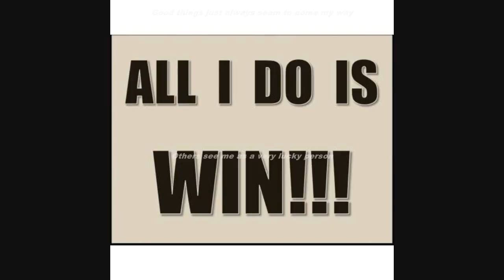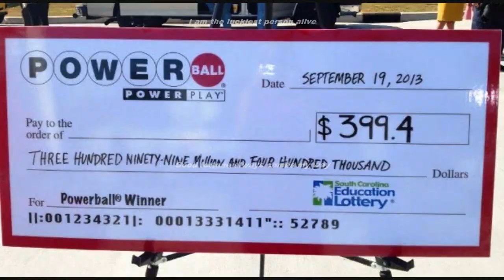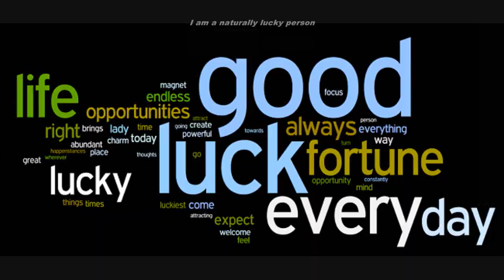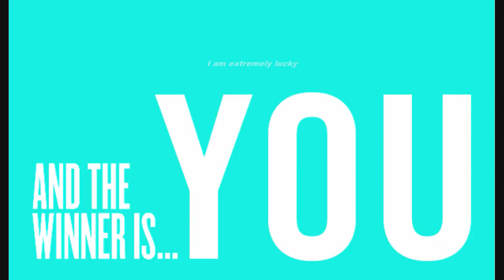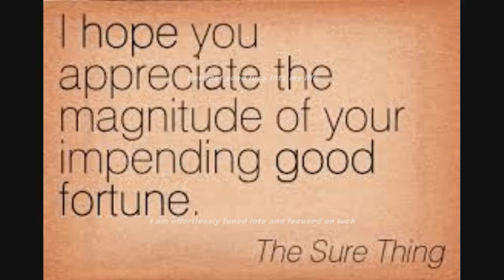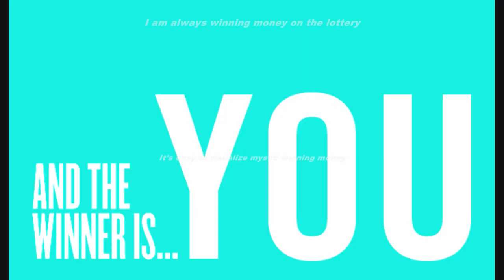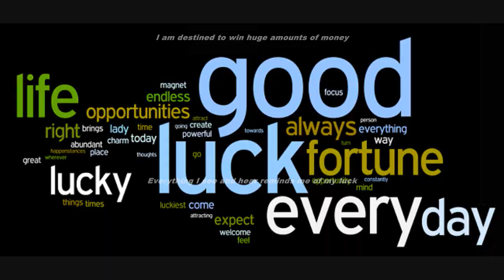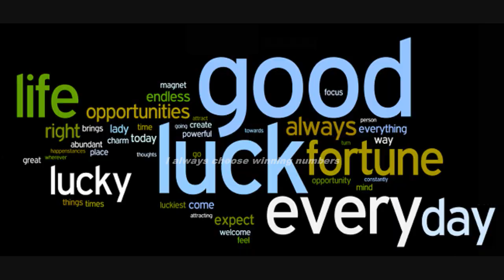Win The Lottery Subliminal (Audio + Visual)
Win The Lottery Subliminal.

Text & Audio Affirmations:
I just naturally feel lucky all the time.
My sincere gratitude attracts more good luck.
Positive things always seem to happen to me.
New and exciting opportunities are always coming my way.
Others are always telling me how lucky I am.
Luck and good fortune are normal every day occurrences for me.
I am effortlessly tuned into and focused on luck.
Good things just always seem to come my way.
Others see me as a very lucky person.
I attract good luck into my life.
I am full of gratitude for all my good fortune.
I am the luckiest person alive.
Good fortune always comes my way.
I am a naturally lucky person.
I am the kind of person who is always winning money on the lottery.
Others see me as someone who is just naturally lucky all the time.
I find it easy to visualize myself winning massive amounts of money.
Choosing winning numbers comes naturally to me.
It is my destiny to win the lottery.
I have won the lottery and am living the life of my dreams.
I have attracted a big lottery win.
I naturally attract luck and money.
I am extremely lucky.
I always choose winning numbers.
I am destined to win huge amounts of money.
Everything I see and hear reminds me of my good luck.

Watch in HD. Headphones/Earphones are recommended. Use this subliminal video often to attract luck into your life and win more lotteries. Watch and listen for best results. You can still get results from just watching or just listening if that's more convenient for you. This subliminal video has both audio and visual affirmations. Set to a comfortable volume. Do not listen while driving or operating machinery. Use at least once a day until no longer needed.